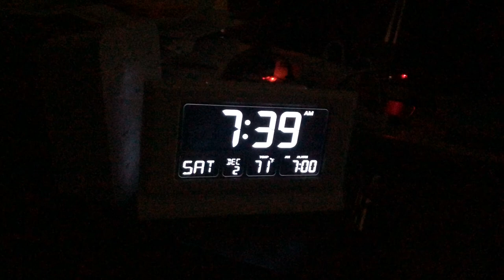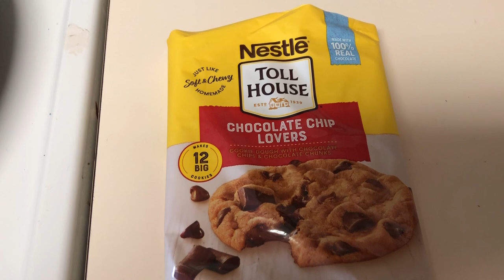Vlogmas Day 2: feeling happy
Welcome to Vlogmas Day 2!! Please join me for festive randomness until December!
Appreciate all of you and happy December!